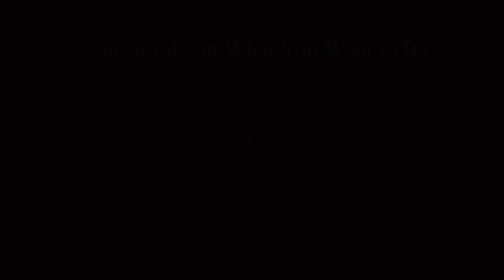Concentrate on What You Want to Be (RE 100)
In this reflection we read a passage by the Mother on the Dhammapada:

CONCENTRATE ON WHAT YOU WANT TO BE
As the beautiful scented lily rises by the wayside, even so the disciple of the Perfectly Enlightened One, radiant with intelligence, rises from the blind and ignorant multitude.

And finally, lest you get discouraged by your own faults, the Dhammapada gives you this solacing image: the purest lily can spring out of a heap of rubbish by the wayside. That is to say, there is nothing so rotten that it cannot give birth to the purest realisation.

Whatever may be the past, whatever may be the faults committed, whatever the ignorance in which one might have lived, one carries deep within oneself the supreme purity which can translate itself into a wonderful realisation.

The whole point is to think of that, to concentrate on that and not to be concerned with all the difficulties and obstacles and hindrances.

Concentrate exclusively on what you want to be, forget as entirely as possible what you do not want to be.
                                                      7 March 1958

A talk by Dr Alok Pandey, for audio recording go